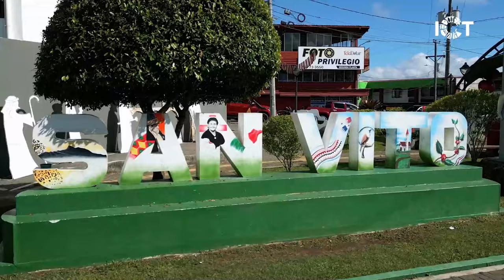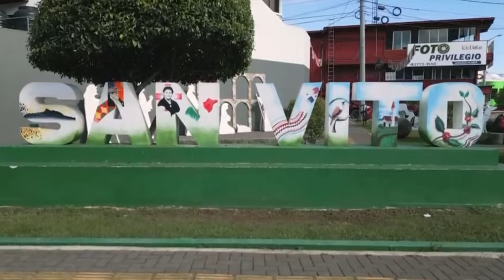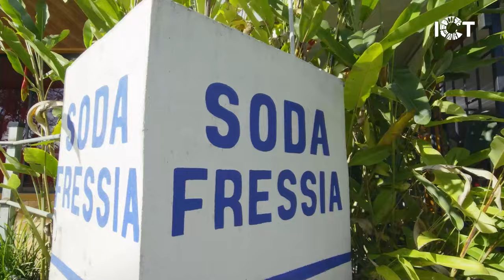Con un viaje lleno de sabores en San Vito de Coto Brus el ICT Día de la Gastronomía Sostenible